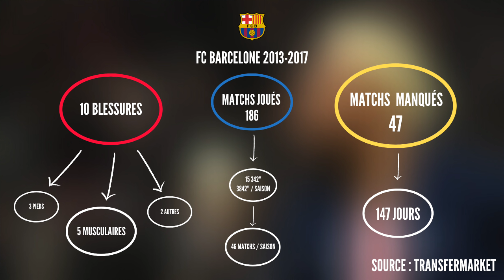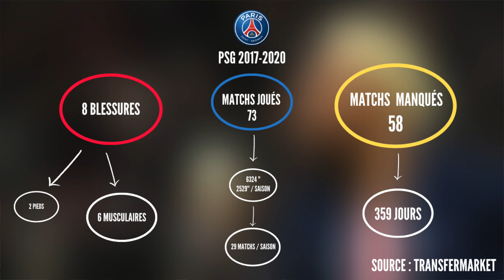ANALYSE De La DÉGRADATION PHYSIQUE De Neymar !